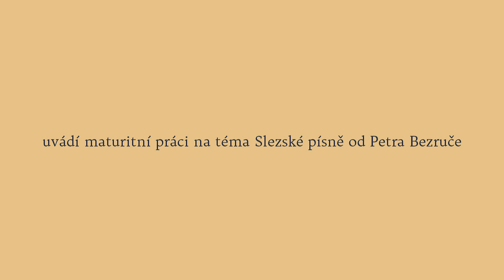Animace - Slezská píseň Ostrava od Petra Bezruče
Slezská píseň od Petra Bezruče OSTRAVA
Klauzurní práce

Vytvořil Daniel Neuwirth